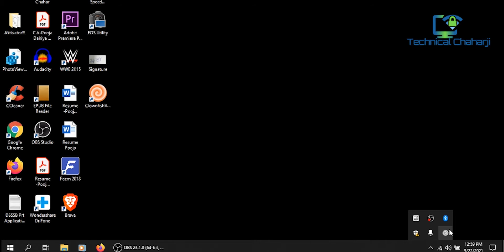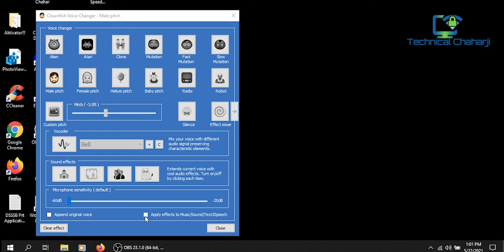How to Change your Voice in Computer | How To Change Your Voice In Real Time | Free Voice Changer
Clownfish Voice Changer | How to Change your Voice in Computer | How To Change Your Voice In Real Time | Free Voice Changer

This works with any app like Discord, Skype, Game Chat , everywhere, it effects your default microphone in real time, feel free to change your voice anytime even if you'r talking...